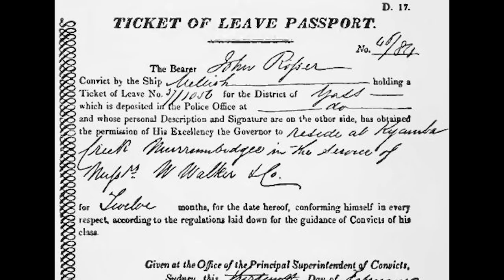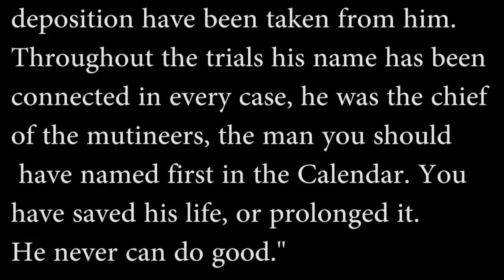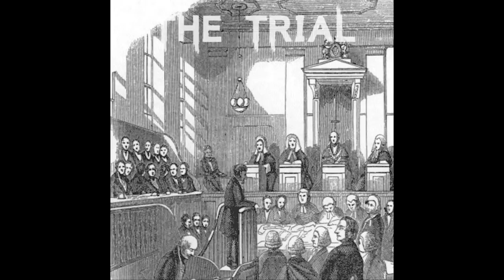The Dark & Chilling Case of John Knatchbull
Today we look at a 19th Century case about an Englishman Gentleman in Australia